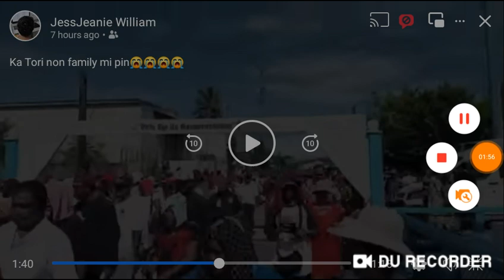Chuukese tradition for the Funeral of Bishop Emeritus Amando Samo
watch tha tradition of the micronesian people chuukese funeral